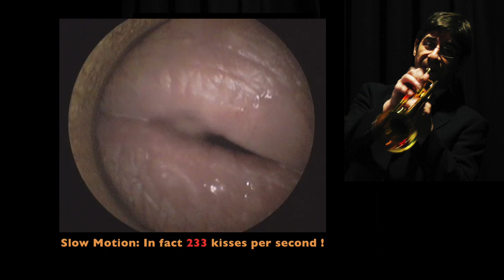Trumpet Player Lips in Slow Motion (better than Timmy Trumpet)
One can see the vibrating lips inside the mouthpiece. The lips are vibrating, open and close like kissing up to 1397 kisses per second.

Here are lower notes in slow motion - recorded with stroboscope technique.